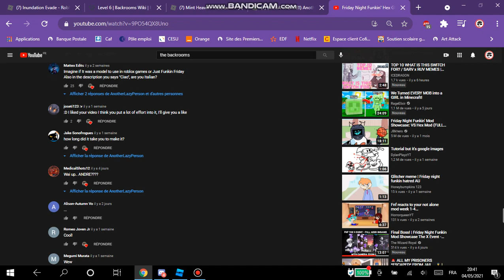Wow thanks for 1.2K it means alot to me ;)